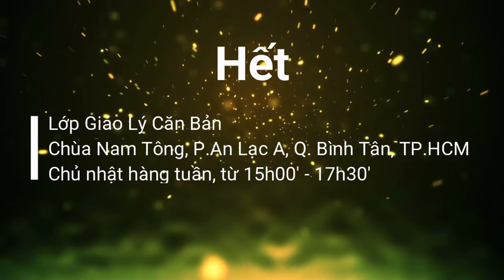1990. Vật phẩm chú nguyện có đúng với tinh thần chánh pháp? sư Hạnh Tuệ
Mỗi người chịu trách nhiệm đối với nghiệp mà mình đã gieo. Thay vì tin vào sự chúc phúc hay nguyền rủa của người khác, tốt hơn hãy tin vào nghiệp của chính mình. Muốn được hưởng quả tốt và tránh những điều tai hại, ngày thường hãy tích cực gieo nhân lành.